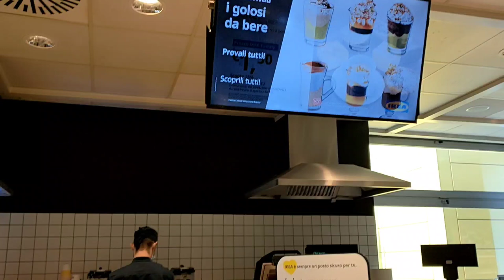IKEA RESTAURANT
Guys try to stand by in restaurant of IKEA and try to eat all food they have and comment bellow what you can say